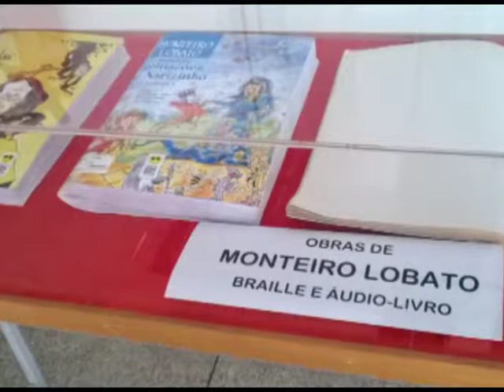Momento Cultural - Exposição Monteiro Lobato